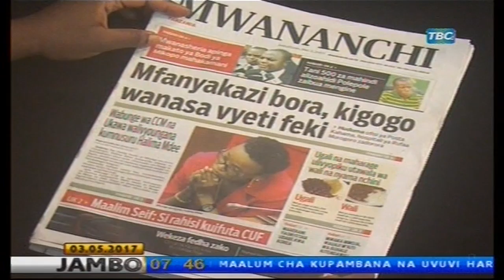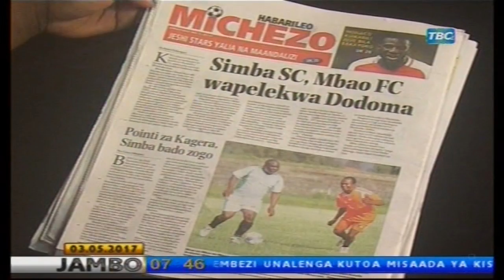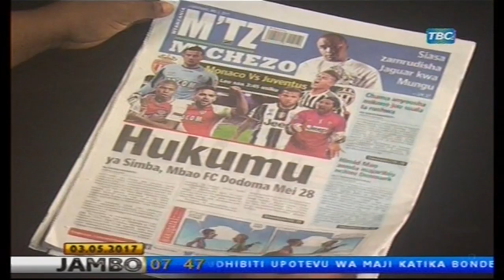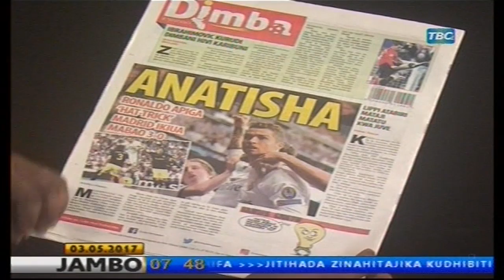LIVE: Taarifa ya Habari Kutoka TBC 1 (Mei 3, Asubuhi)- Siku ya Uhuru wa Vyombo vya Habari Duniani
Mei 3, kila mwaka, ni siku ya Waandishi wa Habari duniani ambapo waandishi wa habari kutoka nchi zote, huadhimisha siku hiyo, kauli mbiu ikiwa ni kuzitaka serikali zote duniani kuthamini uhuru wa vyombo vya habari.
GlobalTv Online kwa kushirikiana na TBC, wanakuletea mjadala kuhusu siku hii muhimu kwa waandishi wa habari nchi, hasa katika kuendana na sera ya uchumi wa viwanda.
Global TV Online, kwa kushirikiana na TBC 1, wanakuletea taarifa ya habari iliyosheheni matukio mbalimbali nchi nzima.